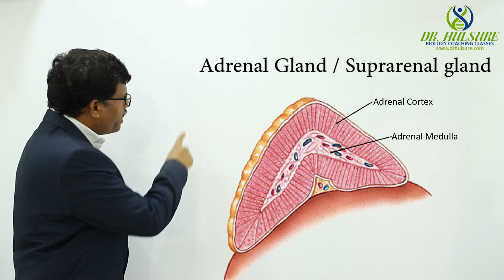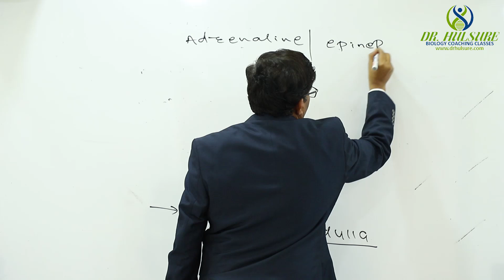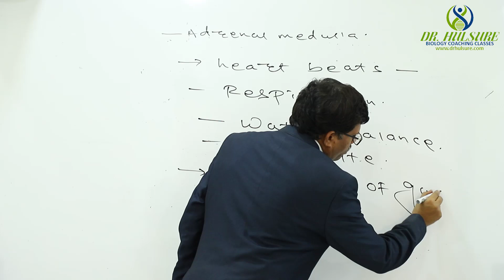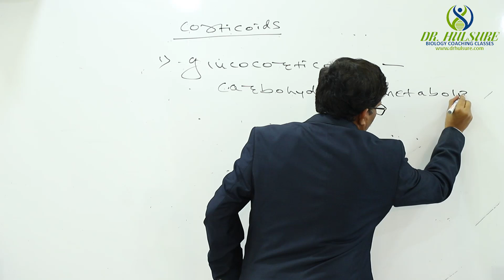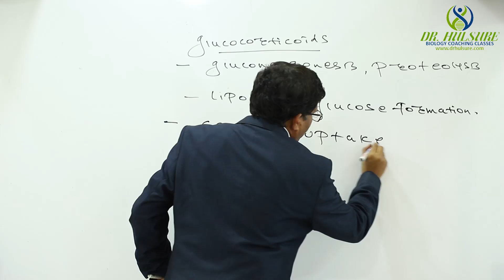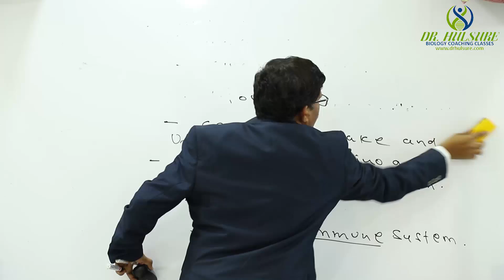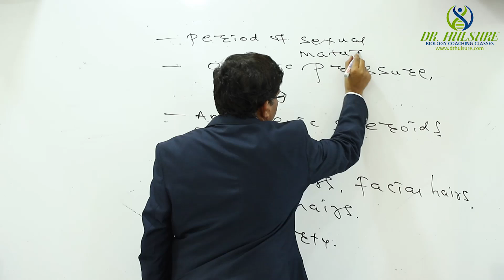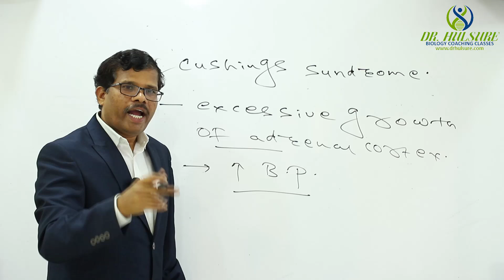NEET 11th NCERT - Adrenal Glands & Its Hormones, Lecture by Dr. Maroti Hulsure Sir, Parbhani.